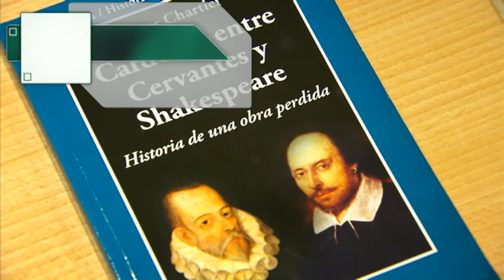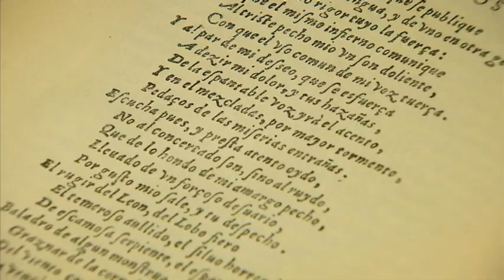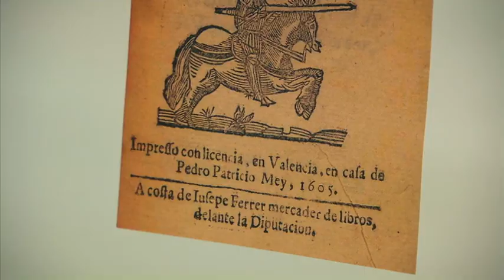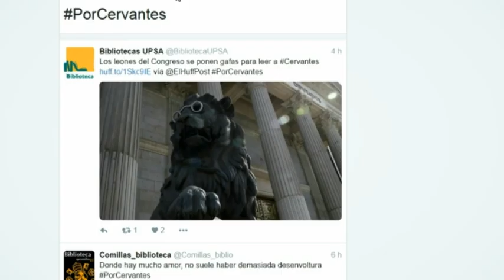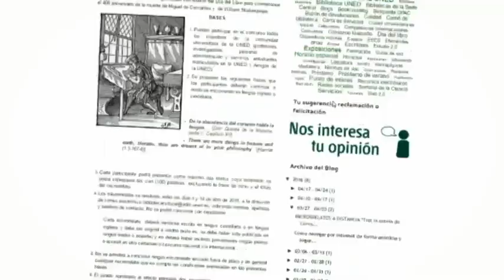Día del Libro 2016. La materia de los sueños: Cervantes y Shakespeare (1616-2016)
Como cada año, la Biblioteca de la UNED ha celebrado el Día del Libro. El epicentro estaba constituido por una exposición organizada por la Facultad de Filología de la UNED y la Biblioteca, titulada "La materia de los sueños: Cervantes y Shakerpeare (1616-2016)".

Participan:
 Alejandro Tiana Ferrer rector, UNED
 Julio Neira Jiménez decano Facultad Filología, UNED
 Rocío Martínez Santos responsable de Actividades Culturales, UNED
 Cristina Fernández Ruiz Comisión de actividades culturales de la biblioteca, UNED